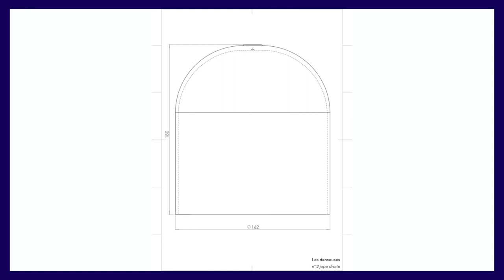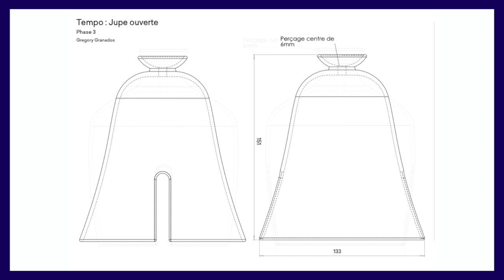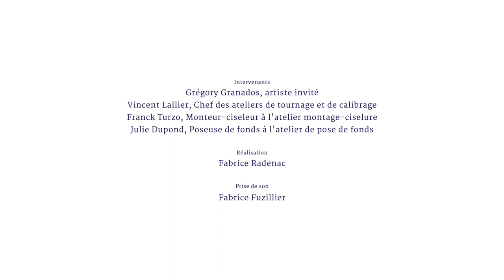Grégory Granados, designer invité à Sèvres - Manufacture et Musée nationaux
Né en 1991 à Rouen (France), Grégory Granados vit et travaille à Saint-Etienne (France).

Originaire de Normandie, Grégory Granados étudie durant cinq ans le monde du bois en ébénisterie, menuiserie en sièges et lutherie. Après avoir suivi une initiation au design à la Chelsea School of Arts à Londres, il décide d’évoluer dans ce domaine. En 2013, il rencontre la chorégraphe Régine Chopinot à Toulon avec laquelle son intérêt pour la danse va se révéler. Tantôt danseur, tantôt fabricant d'accessoires, Grégory Granados noue avec la chorégraphe une relation très forte qui irrigue au quotidien sa façon de concevoir l'objet, le corps et l'espace.

Depuis l'obtention de son DNSEP à l’École Supérieure d’Art et Design de Saint-Étienne en 2018, le designer continue d'investiguer les champs de la danse et de la musique par l’intermédiaire de l'objet. Si le rapport au corps, l'écoute de soi et la transmission l'animent et imprègnent son travail, ce sont surtout de ses découvertes de différents savoir-faire et de ses rencontres que résultent ses oeuvres. En écho à l'injonction de Régine Chapinot de "penser avec son ventre", Grégory Granados se nourrit des connaissances d'autrui et, une fois digérées, laisse libre cours à son instinct créatif.